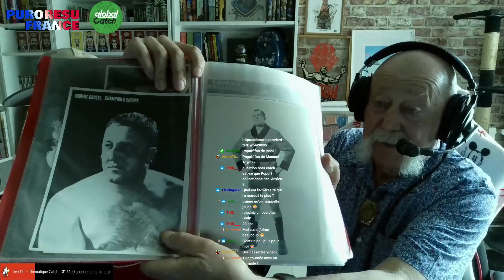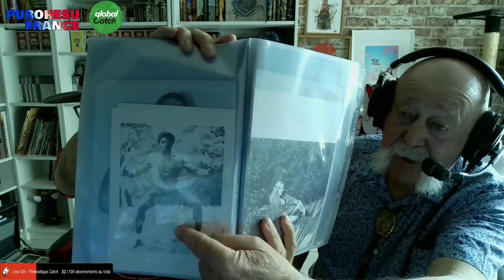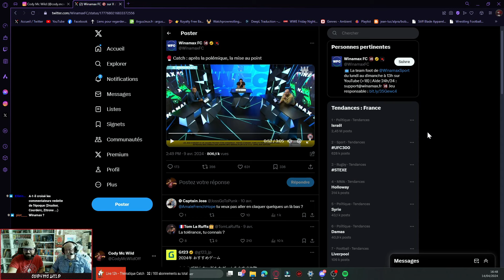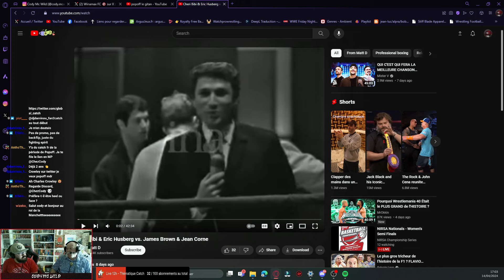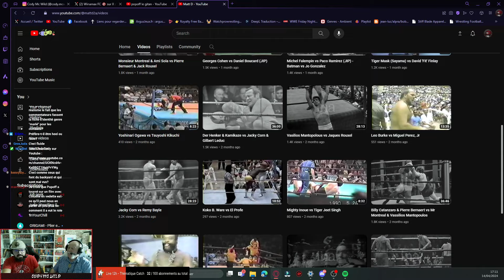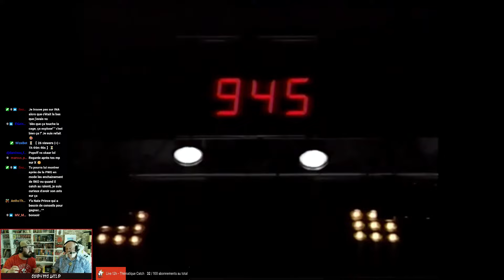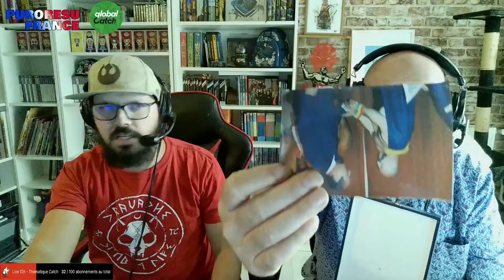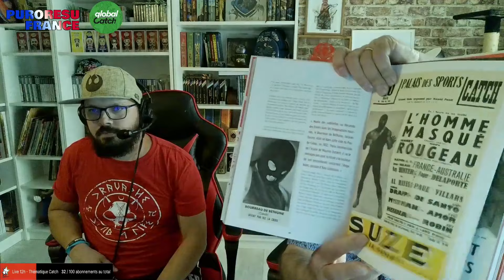Entrevue avec Théo Popoffh - Catch actuel, sa carrière, le catch français des années 60-80.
Nouvelle entrevue chez Cody, avec la seconde entrevue avec la légende du catch français Théo Popoffh, enregistré en live sur ma chaine twitch, je reviens avec lui sur sa carrière, je lui montre du catch actuel et bien plus, un super moment.

Twitter de la chaine.

Info de l'invité :
Si vous souhaitez contacter Popoffh, envoyez-moi un message, merci.